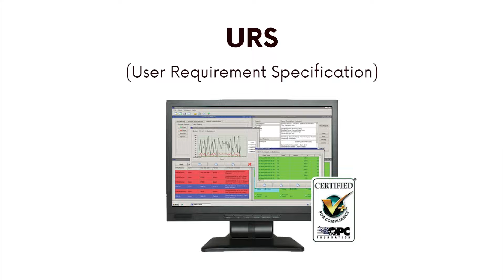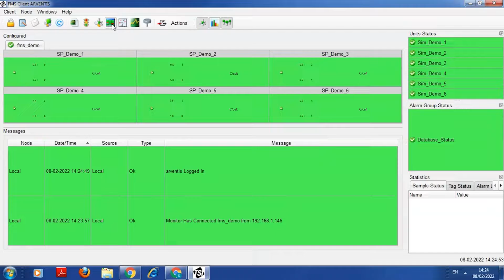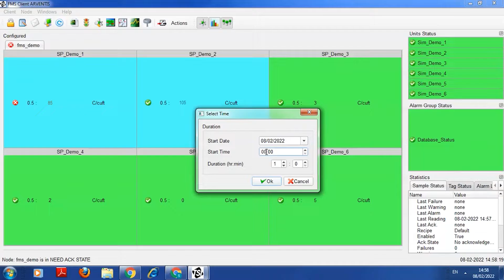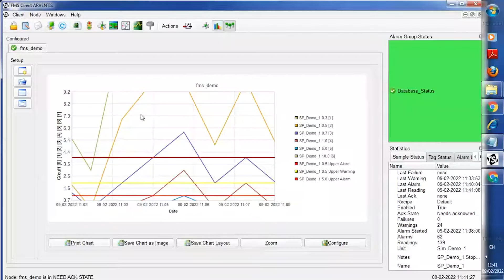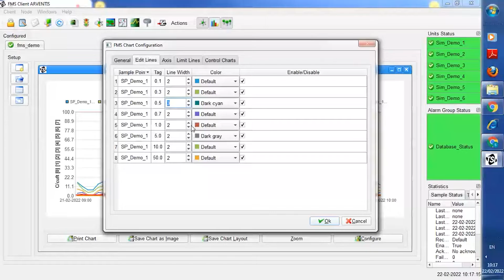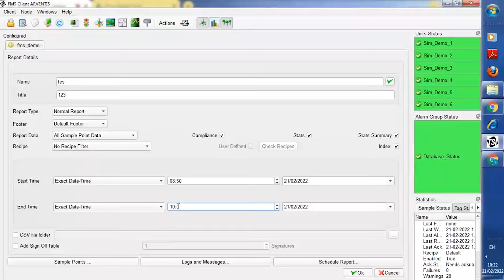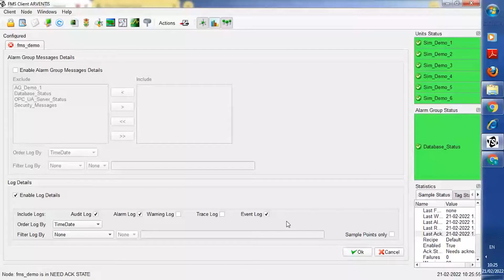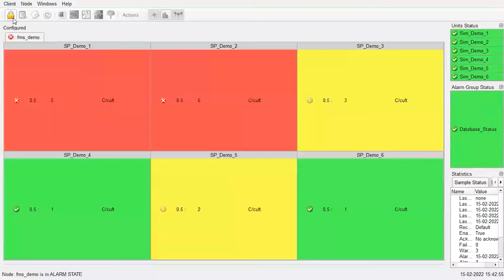TSI FMS Software 5.5 | Cara Penggunaan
Video tutorial cara penggunaan TSI FMS Software -- software untuk TSI Real-Time Monitoring System.

(Scroll ke bawah sampai bagian “User Manual”)

TSI FMS Software digunakan untuk melihat status, mengolah data, serta membuat report untuk TSI Real-Time Monitoring System. TSI FMS Software sangat user friendly dan mudah digunakan, dengan real-time status dapat langsung terlihat pada Tabel Status.

Fitur canggih lain dari TSI FMS Software, antara lain:
- Multi-level Maps, untuk mengetahui persis letak lokasi titik sampel dan statusnya
- Single mouse click, untuk mengakses data dan report
- Open architecture, dapat mengolah data dari beberapa merek instrumen
- Status, dengan color coded: hijau (OK), kuning (warning), merah (alarm), biru (failure)
- Format Reporting dalam bentuk tabel, grafik, dan summary
- Alarm Grouping
- 21 CFR part 11, GAMP compliant
- Serta tersedia pilihan: 10, 50, 100 sample points

Chapters
0:00   Intro
0:34   Instalasi
0:58   Menyalakan FMS
1:42   Tabel Status
2:43   Menampilkan Data
3:39   Multi-level Maps
4:44   Menampilkan Grafik
6:36   Melakukan Acknowledgement
7:37   Membuat Report
11:01 Keluar dari FMS Software